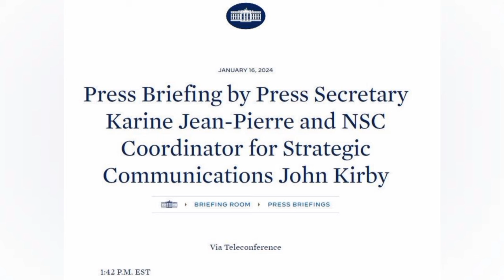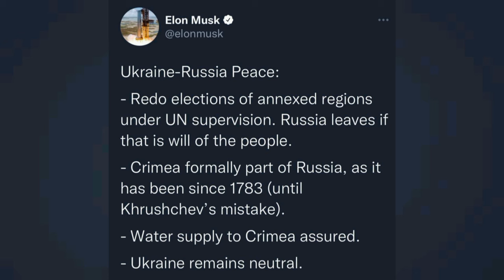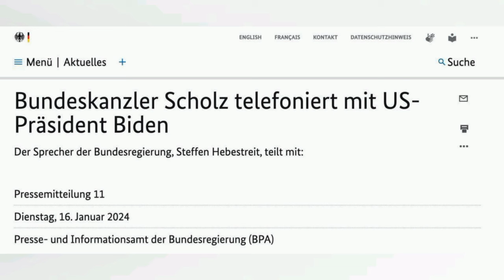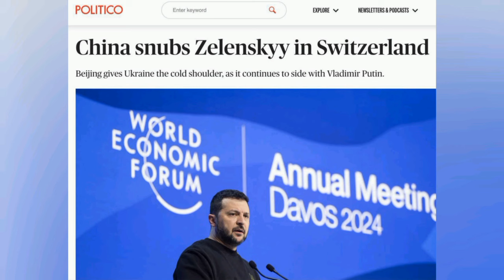ИЛЪН МЪСК ПРЕДЛОЖИ МИРЕН ПЛАН ЗА УКРАЙНА, Вариант #29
Вариант е коментарно предаване за политически страсти.
В днешното издание ви запознаваме с идеята на Илън Мъск за мир между Русия и Украйна и други новини от света.